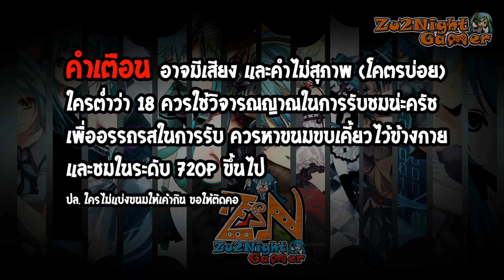[HON Let's Play & Fun] ตอน - คนดีศรีสังคม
* Zu2Night *
เอ๊ะๆ ดูเสร็จอย่าลืมกด Like กันด้วยน่ะครับ
ถ้าชอบมากๆ กด สับตะไคร้ ถ้าชอบสุดๆ Share เลยครับ
อยากพิมพ์บอกเจ้าของคลิป เม้น ติ ชมกันได้น่ะ

ติดตามความคืบหน้า ข่าวสารได้ที่

แล้วเจอกันใหม่  Z U Next Time คร้าฟฟฟฟผมมม!!!